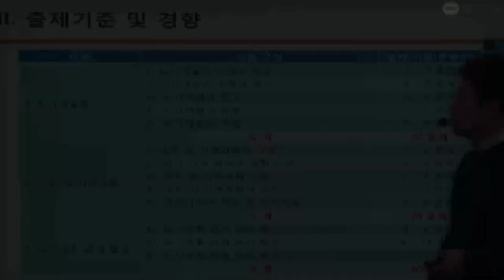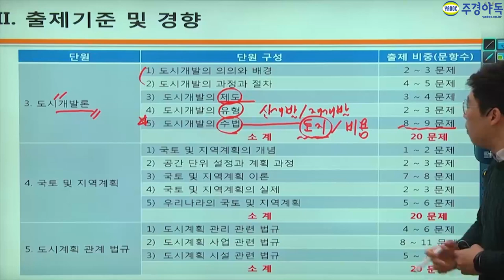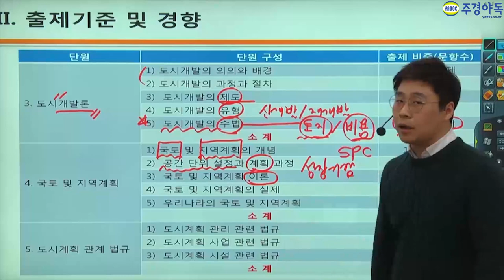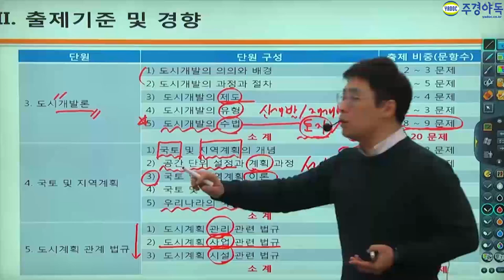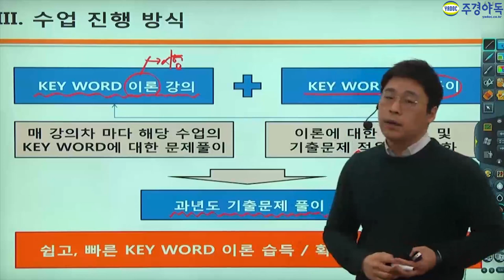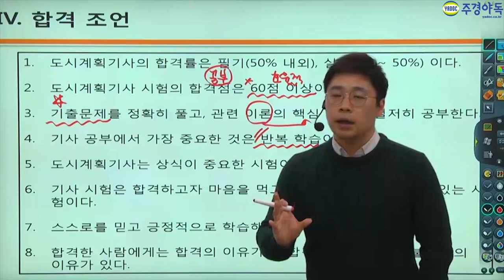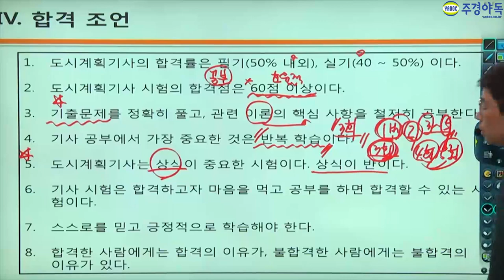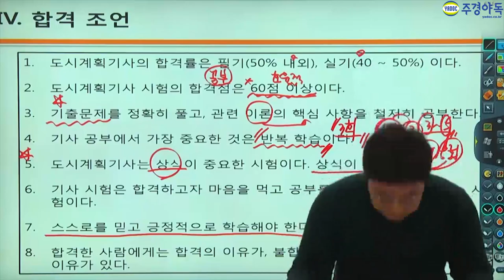도시계획기사 필기 이석훈 교수님이 알려주는 합격 조언 8가지 필독하세요!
도시계획기사 전문 이석훈 교수님이 알려주는 합격 조언 8가지.
어떻게 하면 효율적으로 공부할까요?
기사 공부에서 가장 중요한 "이것"

도시계획기사 전문 이석훈 교수님만의 합격 비결은?
지금 바로 보시죠.

*1~2부 중 2부 영상입니다. 감사합니다.*